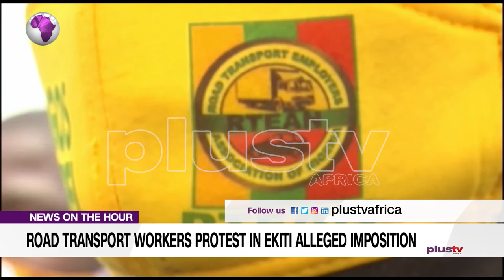Road Transport Workers Protest in Ekiti State